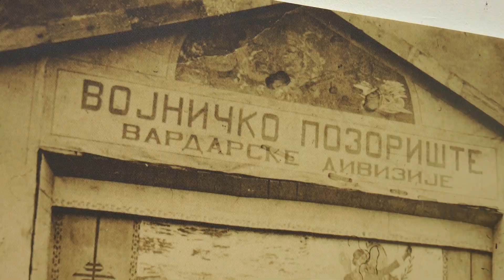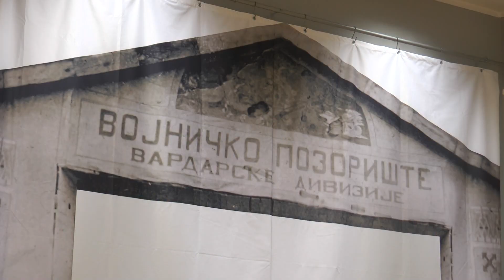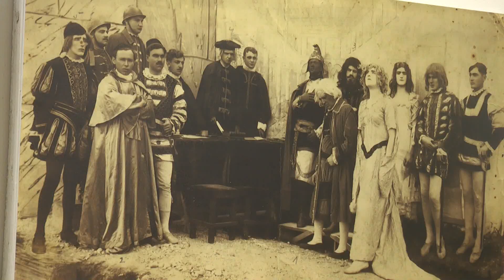Srpsko pozorište u Velikom ratu u Univerzitetskoj galeriji u Kragujevcu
Pod pokroviteljstvom Muzeja pozorišne umetnosti Srbije, u Univerzitetskoj galeriji u Kragujevcu, otvorena je izložba Srpsko pozorište u Velikom ratu.